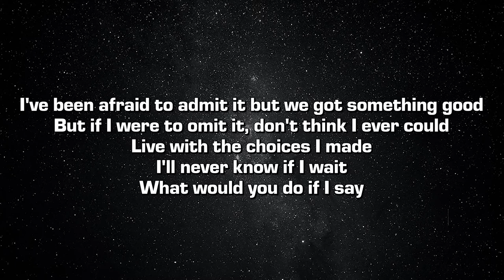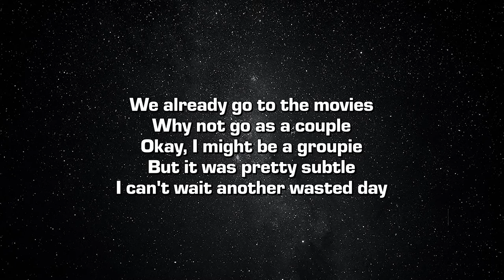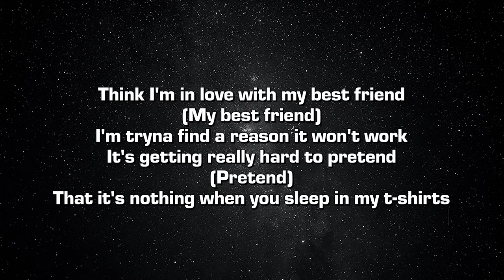Ross Millet - T-SHIRT (feat. Elias.) [Lyrics]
Credits:
➤ Produced by Justus Wilson
➤ Drums by Brooks Farris
➤ Mixed by Elias.
➤ Mastered by Ross Millet